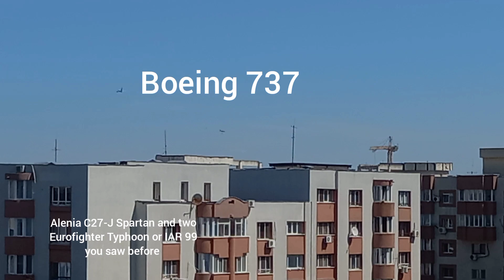19 July training for Romanian Aviation Day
Want to support me?

Romanian Aviation Day is celebrated on 20 July.